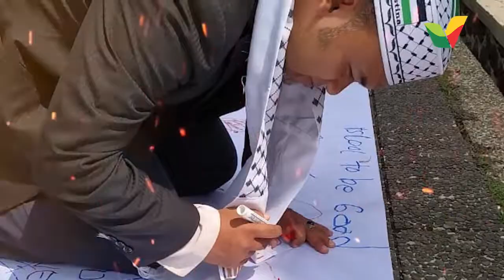Palestine Solidarity Day, Bandung - Kasih Palestina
Perjuangan ini belum selesai. Ada atau pun tidaknya kontribusi kita, Baitul Maqdis tetap akan merdeka. Kita memang belum berjuang sebesar perjuangan saudara-saudara yang terjun langsung untuk melindungi Al-Aqsha.

Akan tetapi, seruan demi seruan aksi solidaritas semestinya makin menautkan hati kita pada Palestina, bahwa kita di sini hadir untuk mendukung mereka.

Apakah kita diam? Tidak. Apakah kita menyerah? Tidak. Kita semua merindukan Palestina yang merdeka, yang terlepas dari genggaman penjajah.

Masih terasa, gema Aksi Solidaritas di Bandung dari AMSA kemarin. Bagaimana dengan kotamu? Apakah sudah tertaut pada bumi Palestina?

Yuk, lakukan apa pun yang kita mampu walau hanya sekadar membagikan info-info tentang saudara kita di sana. Jangan pernah berhenti berjuang, karena kita tidak tahu, perjuangan mana yang akan Allah jadikan sebagai pemberat amal kebaikan.